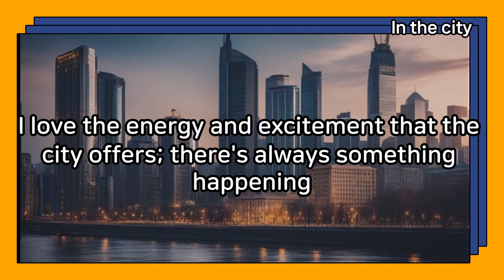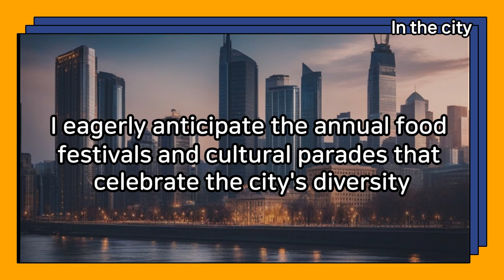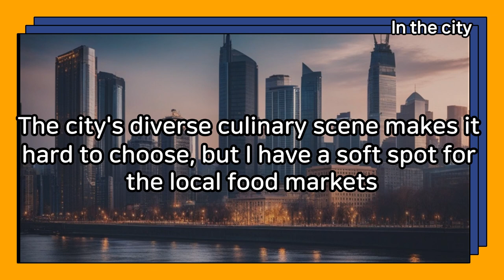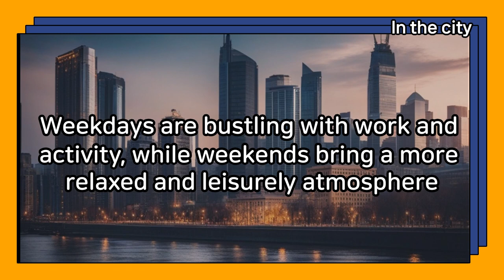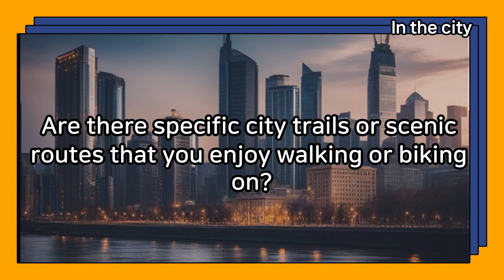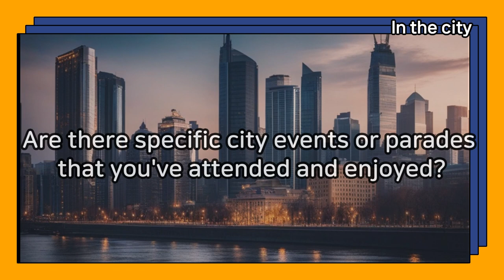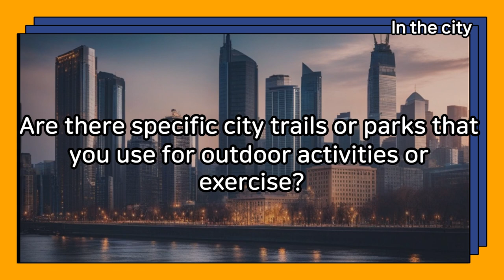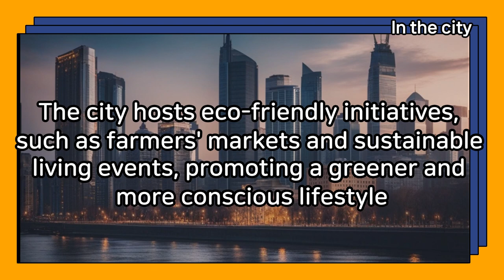Daily Life English conversation In the city